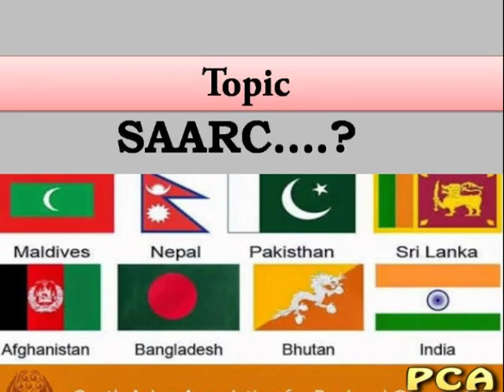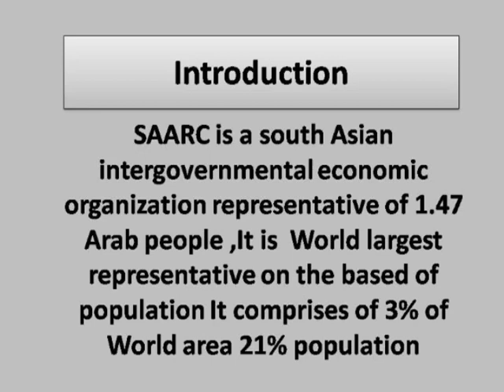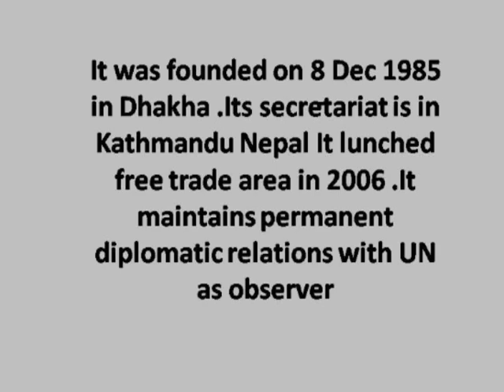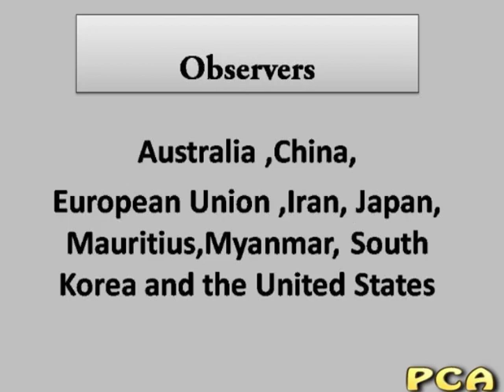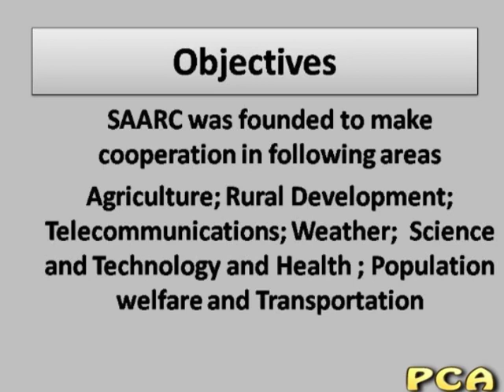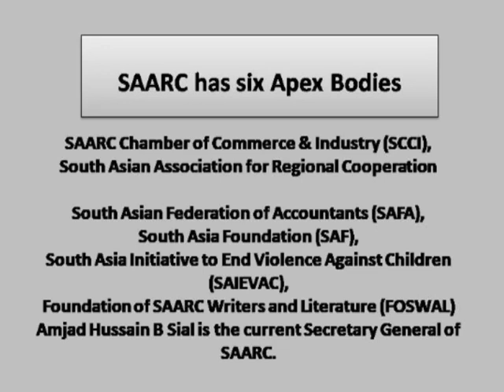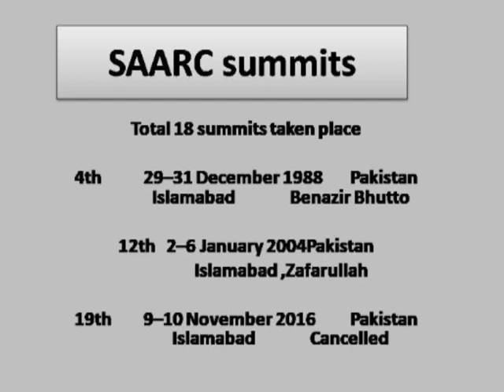SAARC organization urud/hindi lecture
The South Asian Association for Regional Cooperation (SAARC) is the regional intergovernmental organization and geopolitical union of nations in South Asia. Its member states include Afghanistan, Bangladesh, Bhutan, India, Nepal, the Maldives, Pakistan and Sri Lanka.